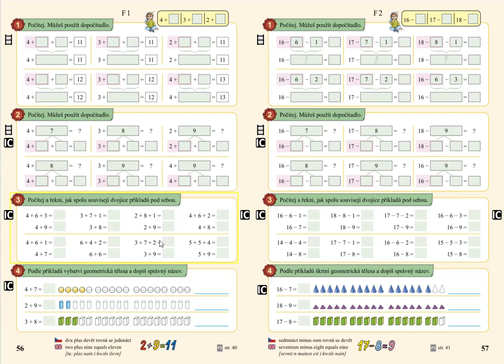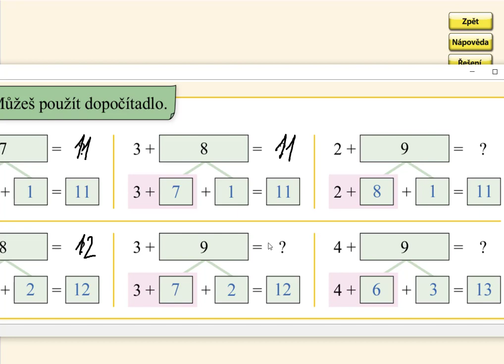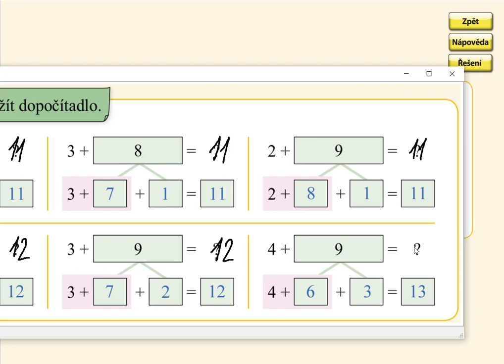Sčítání přes desítku (4+,3+,2+), MATÝSKOVA MATEMATIKA 4. DÍL - POČÍTÁME DO DVACETI, str. 56, cv.2